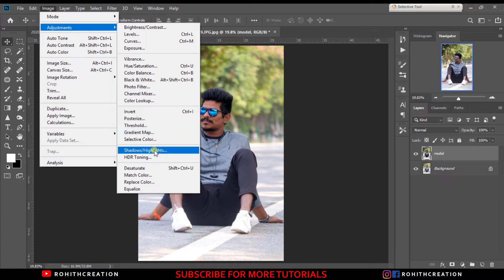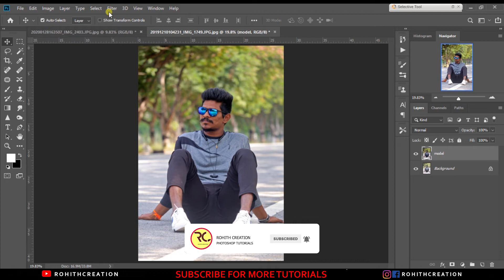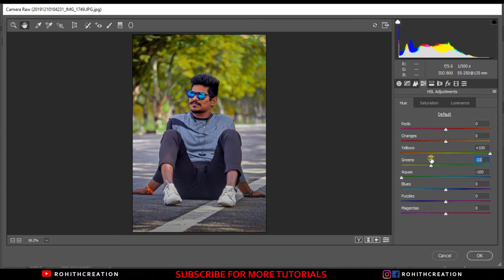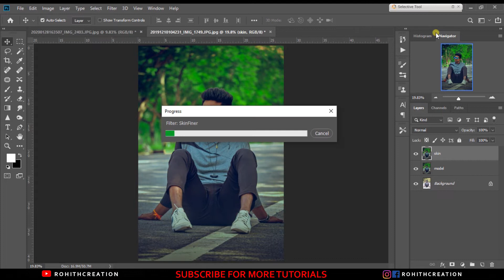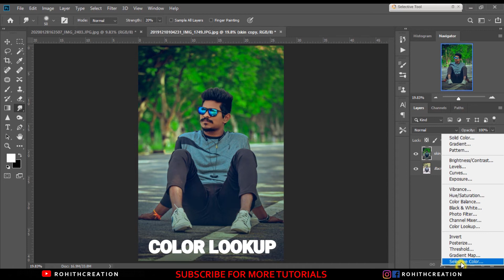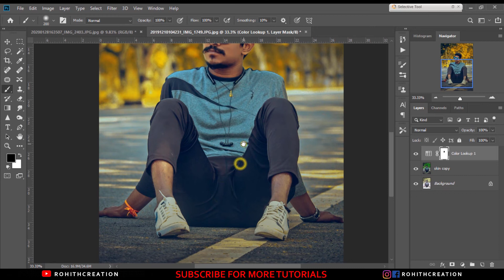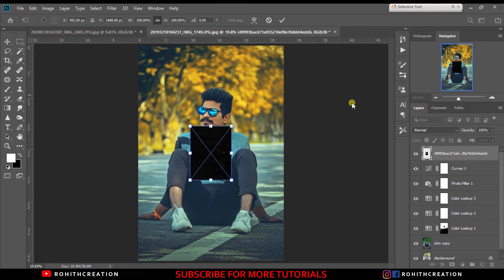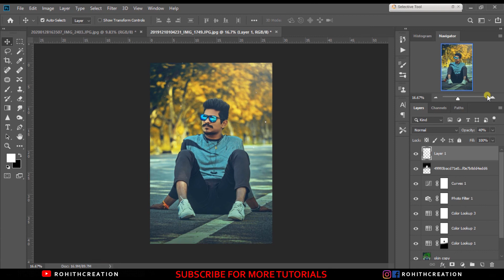How to Color Grade With Luts in Photoshop | Yellow Pop Up Tone Editing Photoshop | Action File Free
*THE PASSWORD WILL APPEAR ON SCREEN ANYTIME ON TOP RIGHT SIDE

*PASSWORD IS A 4DIGITS NUMBER WILL APPEAR SEPARATELY

 FOR EXAMPLE👇
 PASSWORD 1:-12**
 PASSWORD 2:-**34

In these tutorial i Will show you how to color grade with luts in photoshop. Photoshop tutorial yellow pop up tone editing in photoshop. Color grading is the most popular effect for images and movie..
How to edit yellow pop tone editing on photoshop cc and color grade with this camera raw filter and 3d luts in photoshop 2020.

Color grade and skin editing tutorial in photoshop cc tutorial.
Learn how to edit yellow color tone in photoshop. Using camera raw filters and color look up through these photoshop tutorial - skin smoothing  photo editing in photoshop frequency seperation. Photoshop tutorial glowing virus effect . The most famous filter is color grade. How to color grade with luts in photoshop..
Cinematic effect and color grade is the best effect for photos and Movies.

WATCH MY AWSOME VIDEOS:-